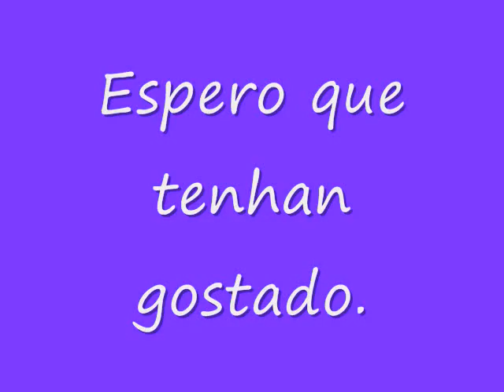Festival da Abobora, Pumpkin Festival 2010